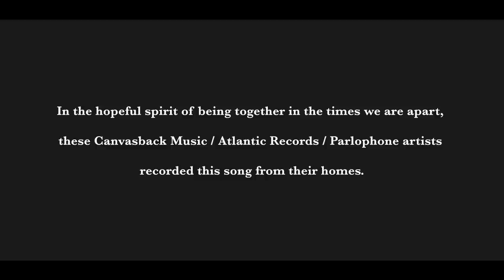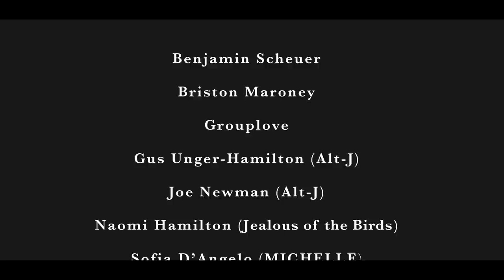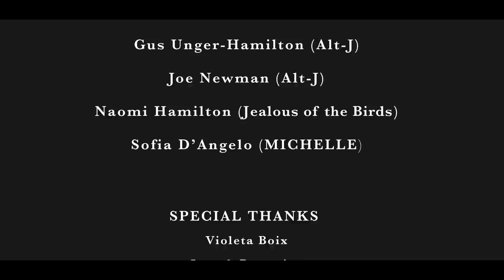Canvasback/Atlantic/Parlophone Artists - "Shelter From The Storm"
Canvasback/Atlantic/Parlophone Artists - "Shelter From The Storm" featuring alt-J, Benjamin Scheuer,  Briston Maroney, Grouplove, Jealous of the Birds, and MICHELLE.

Benefitting MusiCares Coronavirus Relief Fund and Help Musicians UK